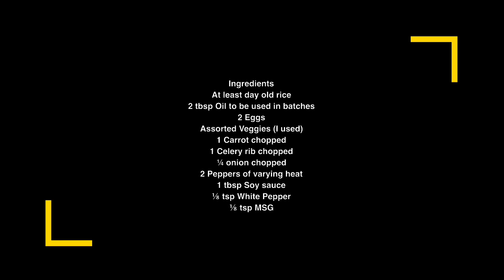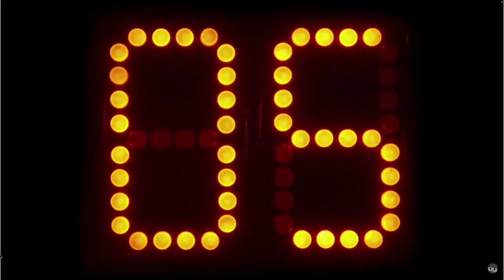LeftOverTime: Fried Rice & Eurostashes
Welcome to LeftOverTime. The show about reheated food and NBA takes.
As always we are going to attempt to recover food that we may otherwise throw away and stretch to find an NBA analogy to match our cooking method.

Today’s food, rice, the recipe, fried rice. And on the NBA Take side: three of the best EuroStash players of all time.

Tools:
Pan (Cast Iron, Wok, Stainless Steel)
Stirring Implement

Ingredients
At least day old rice
2 tbsp Oil to be used in batches
2 Eggs
Veggies - I Used
¼ onion or 3 Scallions chopped
1 Carrot chopped
1 Celery rib chopped
2 Peppers of varying heat
1 tbsp Soy sauce
⅛ tsp White Pepper
⅛ tsp MSG

Method
1. To start, preheat your pan on high without oil.
2. While the pan heats up, prepare the veggies.
3. Crack the eggs into a bowl and beat until homogenous.
4. You’ll know the pan is ready when a drop or two of water dances across the pan. Too hot for the water to even sizzle. Lower the heat and add the oil.
5. After a minute, pour the eggs into the pan and let sit for 5-10 seconds and then start to stir until mostly cooked through. Remove the eggs back into the bowl. (This is going back into the pan to cook later so hold tight on any concerns of raw egg.)
10. Add oil to the pan again and add the veggies. Fry for a few minutes until they start to look translucent. Remove the veggies from the pan.
11. Once most of the oil in the pan has coated the rice, add back the veggies and stir.
12. Add the soy sauce, white pepper, msg, and stir again.
12. Add the egg and using your stirring utensil, break it up, all the while mixing.
13. After another minute of cooking, kill the heat and serve onto a plate and enjoy.